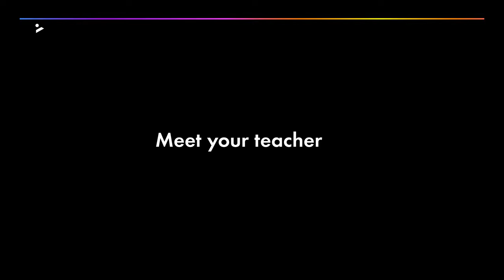Meet your teacher – Aluna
Welcome to PLAYvirtuoso – Your go-to destination for insightful music tutorials with some of the most renowned DJs and Producers in the industry! 🎶 In this course, singer/songwriter Aluna will guide you through how to write a vocal topline melody for any genre.